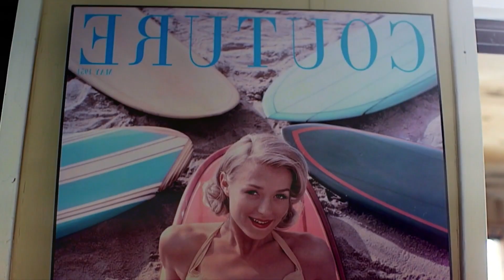AVB Brothers Toca Boca - English Songs Secsi Video TopMusic 2023 English Songs Bass Boosted Car Mu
AVB Brothers  Toca Boca -  English Songs Secsi Video TopMusic 2023 English Songs Bass Boosted Car Music Popular Song Best Music Bikini Girls Bikini Girls Car Music TopMusic 2023 Top Girls English Songs Best Music